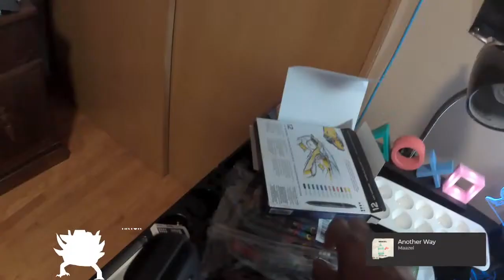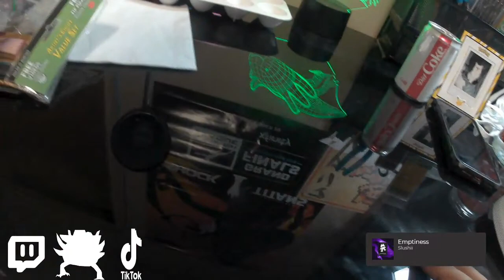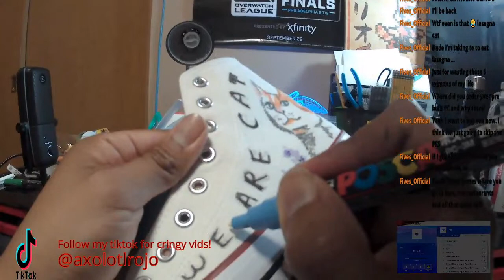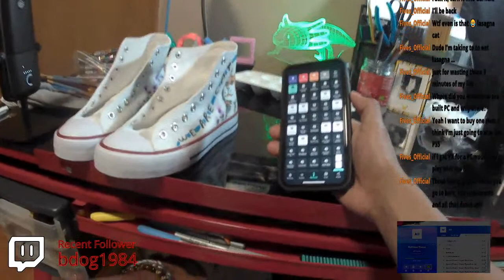OOPPS!..Did I drop paint on your shoes?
lets paint shoes!